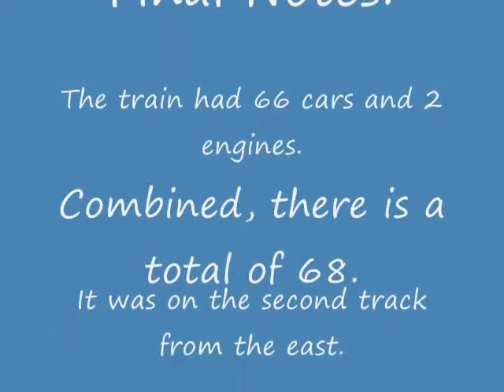NS Manifest with Trailing Conrail Quality Unit, Wyandotte, MI 2/23/11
This was a 66-car train. The lead engine was a D9-40CW in the original NS livery. The trailing engine was a Conrail Quality NS SD50. This was filmed by me at Oak Street in Wyandotte, MI on 2/23/11. BONUS: On the next track to the east, there was a stopped CN coal train.